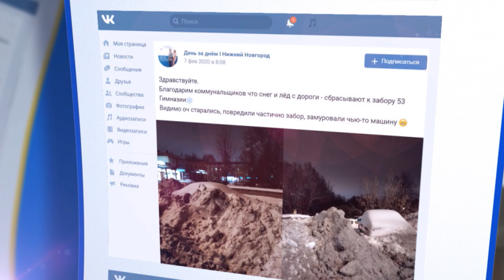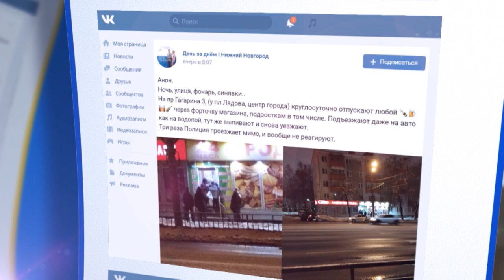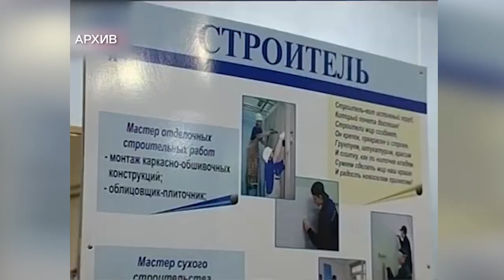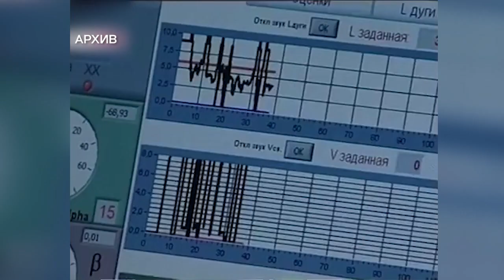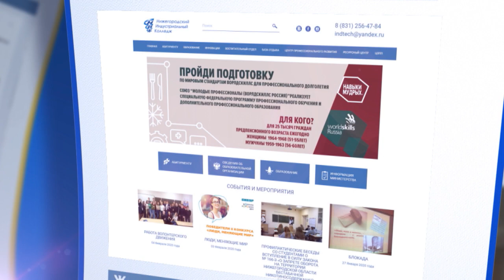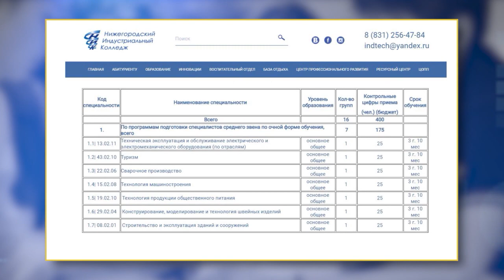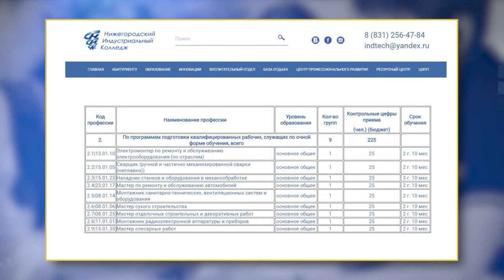День за днем 11 02 20